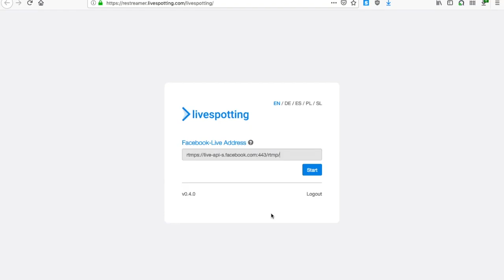In 60 Sekunden auf Facebook Live mit livespotting.com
Kostenloser Service
Als Livespotting Kunde haben Sie die Möglichkeit Ihren Live-Stream in Ihre Facebook Fanpage zu übertragen. Es ist wirklich einfach und erfordert kein technisches Wissen. Facebook Live ist eine Möglichkeit, mit Ihren Zuschauern in Echtzeit zu interagieren. Eine Social Media Kampagne kann mit einer Webcam auf Facebook einen wesentlichen Bestandteil zum Erfolg beitragen. Die Verweildauer auf Ihrer Fanpage wird dadurch erheblich gesteigert. Schaffen Sie ein rundes Social Media Erlebnis für Ihre Webseitenbesucher, um Ihre Veranstaltungen in der echten Welt IRL interaktiv zu begleiten.

Über Facebook Live können Sie sich direkt mit Ihren Fans in Verbindung setzen. Jeder Follower erhält automatisch ein Benachrichtigungen, wenn Sie mit ihrer Webcam live gehen. Der Stream ist werbefrei und kostenlos verfügbar. Die Streamdauer ist von Facebook auf maximal 8 Stunden begrenzt. Das Video wird während und nach der Veranstaltung im Archiv gespeichert.

SLA+ und Livespotting+
Streaming zu Facebook Live, YouTube Live, Instagram Live und anderen Streaming-Plattformen ist ein kostenloses Angebot für alle Kunden mit „SLA+“ und dem Rund­um-sorg­los-Pa­ket „Livespotting+“.

Danke für die Musik von Roberto Bronco Broncolounge. Ihr findet den besten Lounge Künstler Deutschlands